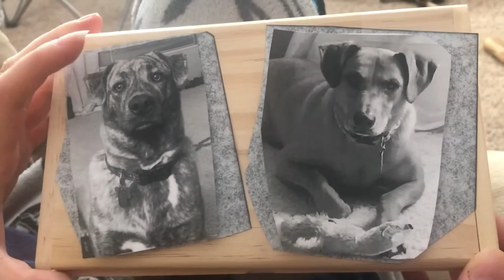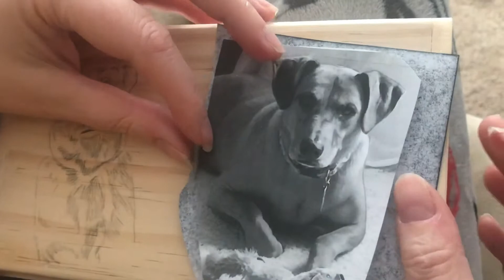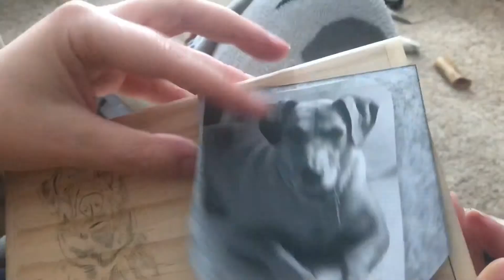S3 E21 - Painting on a jewelry box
Music written and performed by Dennis Carrick